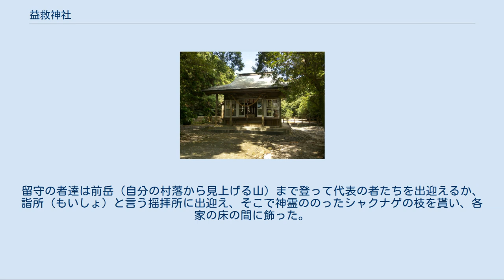益救神社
鳥居 拝殿と本殿 益救神社（やくじんじゃ）は、鹿児島県熊毛郡屋久島町（屋久島）にある神社。
 『延喜式』神名帳に記載された神社のうち最も南に位置する。
現在は「やく」と読むが、かつては「ますくひ」「すくひ」と読んだ。
旧称は「須久比ノ宮」「一品宝珠大権現」。
 主祭神 配祀神 元々は屋久島中央部の三岳（宮之浦岳・永田岳・栗生岳）の神を祀ったものと考えられ、かつては島内各地に三岳の遥拝所があった。
明治維新までは、旧村18ヶ所に村落名を冠した益救神社があったが、現在は宮之浦の当社を除けば原集落にある原益救神社（屋久島町 原721-2）のみとなっている。
また、宮之浦岳の山頂には当社の奥社がある。
 創建の由緒は不詳。
 『日本書紀』舒明天皇元年（629年）4月1日の条には田部連（たべのむらじ）を掖玖（やく、屋久島）に遣わしたとの記事がある。
『日本書紀』天武天皇8年（679年）11月23日の条にある種子島へ使者を遣わした記述と比べ、屋久島への使者が50年も早いことから、屋久島が南海航路の目標として重要だったことを裏付けているのではないかと考えられている。
さらに、『続日本紀』天平勝宝6年（754年）2月20日の条では、去る天平7年（735年）に高橋連牛養（たかはしのむらじうしかひ）を南島に遣わし、島名・港・湧水地などを記した牌を建てさせて遣唐使船の漂着に備えさせたと記述されており、当社の別名「スクイ」は、益救（屋久）の救の字の訓を誤ったものとの見方がある一方で、この牌すなわち澪標（みおつくし）の「ツクシ」が訛ったもので、当社の機能的由来をよく表した語だという『式内社調査報告』の説もある。
 8世紀から9世紀初頭にかけて屋久島と種子島が多禰国であった時代は、当社がその一宮であったと伝えられる。
延長5年（927年）成立の『延喜式』神名帳では大隅国馭謨郡に「益救神社」と記載されたが、これが当社の文献上における初見と言われている。
これにより小社に列し、また最も南にある式内社となった。
 戦国時代、屋久島は種子島氏の所領となったが、種子島氏は法華宗を重視したことから当社は衰微し、所在も不明となった。
屋久島の宗教は律宗であったが、文明元年（1469年）頃には法華宗になったという。
また、八重岳が振動し、種々の怪異が起こったことから長享2年（1488年）に日増という僧が来島し、御岳（宮之浦岳・永田岳・栗生岳・黒味岳の4山を指す）に登って法礼を納めて鎮めたことがあり、法華宗と御岳信仰に対立があったのだろうと推察されている。
 江戸時代に入ると屋久島は薩摩藩領となったが、貞享元年（1684年）に宰領として赴任した薩摩藩士・町田孫七忠以は益救神社の荒廃を聞いてそれを嘆き、神社の跡地を探し出して、翌貞享2年（1685年）現在地に社殿を再建した。
このとき、古記もすでに失われ、祭神は火火出見尊以外は何であったか不明になっていたので、火出見尊・火須世理尊・恵美須神を主祭神とし、脇殿に現在の配祀神を祀ったとされる。
文久3年（1863年）にも薩摩藩直営で社殿を造営し、神料50石を献じたという。
 明治4年（1871年）に主祭神のうち火須世理尊・恵美須神を他の神社へ分祀し、現在の祭神となった。
 第二次世界大戦中の昭和20年（1945年）7月15日、アメリカ軍の爆撃により社殿が焼失した。
再建の費用捻出のため境内地の一部と境内の杉約2,000本を買却し、昭和29年（1954年）に現在の社殿を建立している。
 屋久島では、春秋の彼岸になると、村落ごとに若者を中心とした一団が御岳に登山し、シャクナゲの枝を土産として里に持って帰る風習がある。
 村落ごとに登る山は違うが、いずれにせよ島中心部の標高1,800mを越える山岳地帯へ行くには2～3日を要するため、代表者が山へ登った。
留守の者達は前岳（自分の村落から見上げる山）まで登って代表の者たちを出迎えるか、詣所（もいしょ）と言う揺拝所に出迎え、そこで神霊ののったシャクナゲの枝を貰い、各家の床の間に飾った。
しかし昭和も終わり頃になると、自然保護の観点からシャクナゲを持ち帰ることは廃れていった。
 所在地